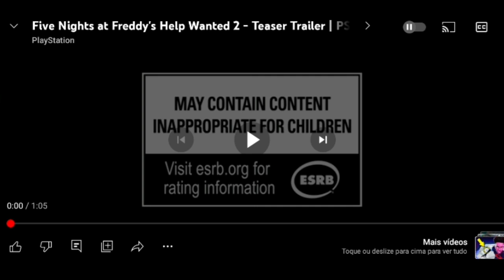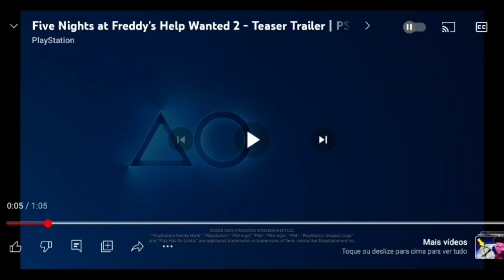Reagindo a o trailer de Five nights at freddy's Help wanted 2!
Mais um vídeo top para a turma do canal :)❤

⭐ ATÉ PRÓXIMO VIDEO⭐